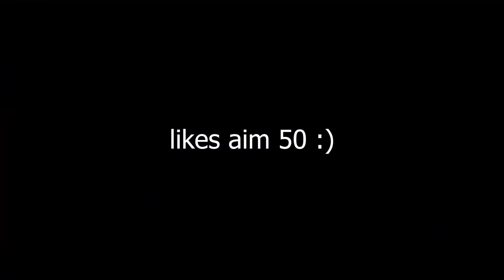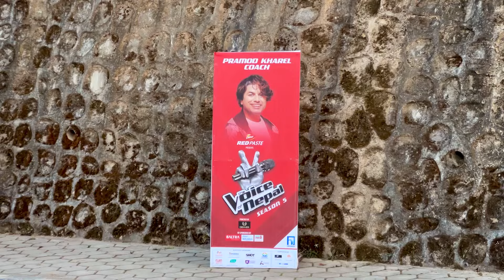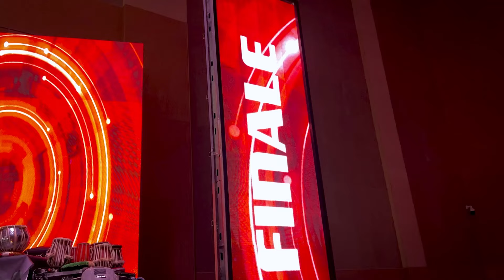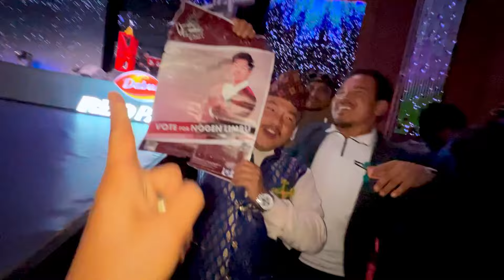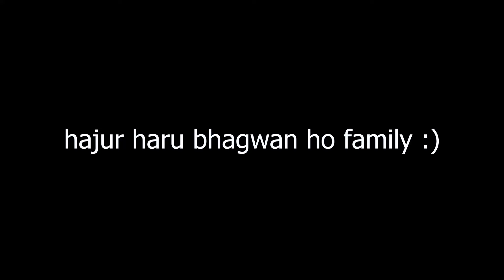Voice of Nepal Vlog 😍 Grand Finale 😱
Hello Namastey Mero Pyaro family yo vlog xae all about The Voice of Nepal Season 5 ko Grand finaley ko ho jun xae hamro Godawari Sunrise Apartment mah vayeko thyo, mailey Final mah vayeko lagbag sabai moments la capture garney kosis gareko chu asha cha hajur haru maya gardiyera like and share gardinu huncha vanera family :)
Thankyou Family :)

Voice of Nepal Grand finale
voice of Nepal Grand final Vlog
Voice of Nepal viral vlog
Voice of Nepal final Binod Rai
Voice of Nepal Season 5 Grand final video Voice of Nepal Season 5 grand final Godawari Sunrise Conference Hall
Team Milan Newar coach winner of Voice Of Nepal Season 5
Binod Rai voice of Nepal Winner Season 5
Nogen limbu Makkar Yonzon Kumar Prayas Rai Binod Rai finalist of Voice of Nepal Season 5
Trending Voice of Nepal season 5 vlog
Viral Master Sudish Voice of Nepal vlog
Voice of Nepal Trending Video
Voice of Nepal Season 5 Trending vlog
Voice of Nepal Season 5 Grand Finale Godawari Sunrise Conference Hall
Voice of Nepal vlog
Voice of Nepal
Voice of Nepal trending vlog Grand Finale Godawari
Voice of Nepal Viral trending video Grand Finale Godawari
Voice of Nepal final Godwari Vlog
Godawari Voice of Nepal Season 5 final video